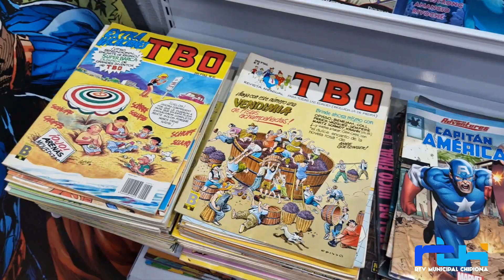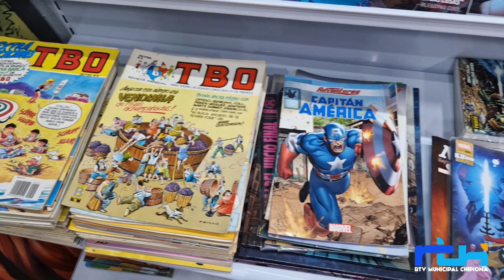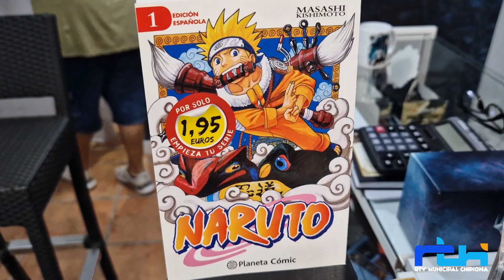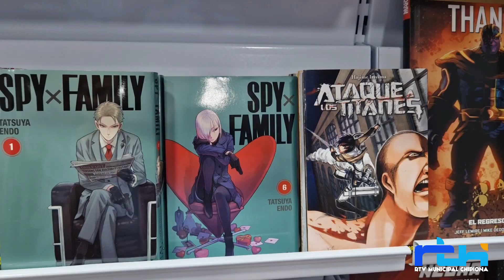Abriendo Puertas. Arkadia Store crece, ampliación y sucursal para verano.